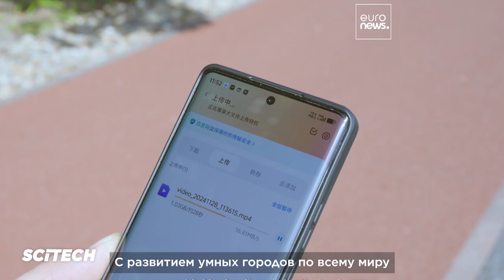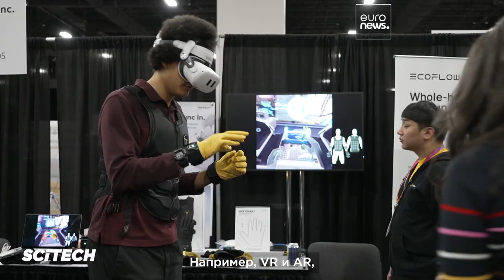5G-Advanced: роль Ближнего Востока в эволюции связи на саммите Telecom Review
В этом выпуске Sci Tech мы говорим о будущем связи с внедрением 5G-Advanced, что обсуждалось на саммите лидеров Telecom Review в Дубае при участии экспертов Vodafone и TDRA.

Совместно с Huawei